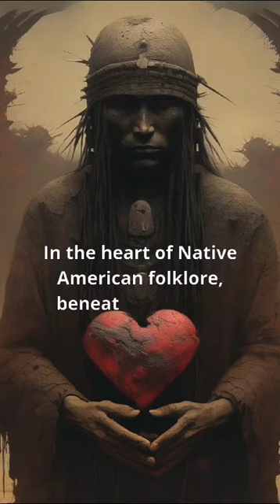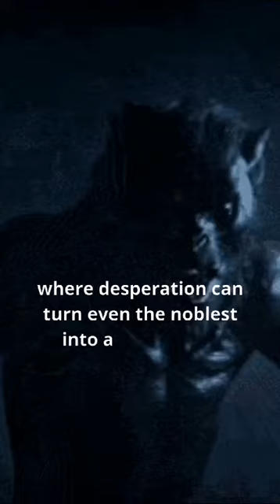Would You Go Camping In The Winter? Ice Cold Heart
Embark on a journey into the heart of Native American folklore🌕

Explore the mythical realm of this enigmatic creature, shrouded in the secrets of winter wilderness and tales of cannibalism. 📜

Immerse yourself in stunning visuals of tribal art and chilling Wendigo depictions while unraveling the cautionary narrative passed down through generations. 🦉

 Let the moonlit forest be your backdrop as we delve into the spectral guardian’s whispers and the timeless lessons it imparts. ❄️

Brace yourself for a spine-tingling experience as we decode the mysteries of the Wendigo🕵️‍♂️

Are you ready to confront the darkness that lurks within the folklore? Hit play and discover the haunting truths hidden in the shadows.